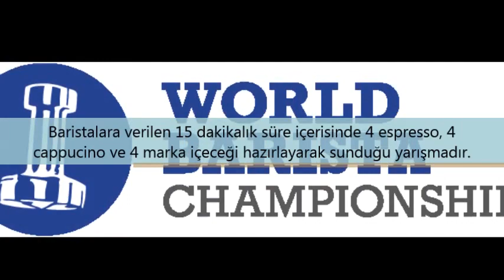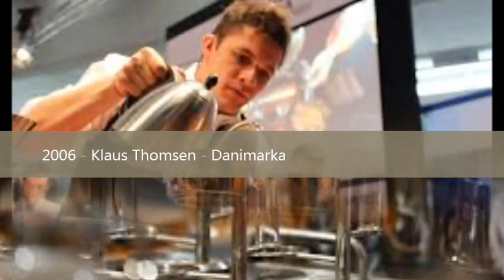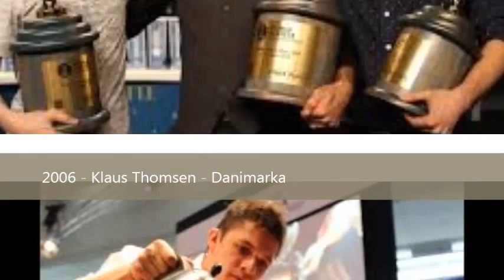Dünya Barista Şampiyonları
Şampiyonlar:
2000 - Robert Thoresen - Norveç
2001 - Martin Hiblebrantt - Danimarka
2002 - Fritz Storm - Danimarka
2003 - Paul Bassett - Avusturalya
2004 - Tim Wendelboe - Norveç
2005 - Trouls Overdahl Poulsen - Danimarka
2006 - Klaus Thomsen - Danimarka
2007 - James Hoffman - İngiltere
2008 - Stephan Morrissey - İrlanda
2009 - Gwilym Davies - İngiltere
2010 - Micheal Philips - İngiltere
2011 - Alejandro Mendez - Colombia
2012 - Raul Rodas - Guetamala
2013 - Pete Licata - Avusturalya
2014 - Hidenori Izoki - Japonya
2015 - Sasa Sestic - USA
2016 - Berg Wu - İrlanda

Keyifli seyirler :)